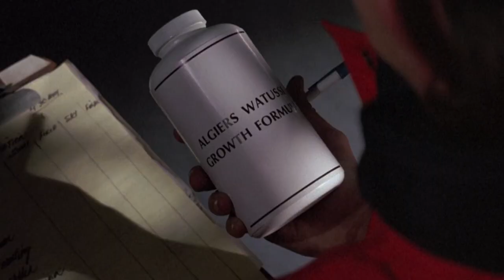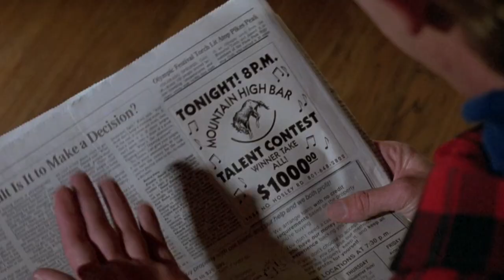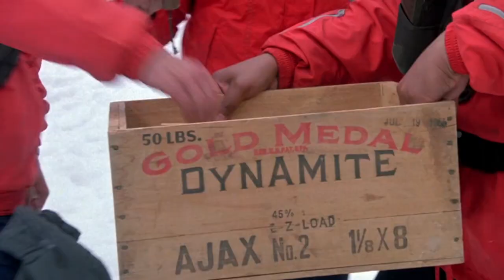Bad Ski Comedy! What Happens in Ski Patrol (1990)?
Ski Patrol (1990) plot explained.

This is just a Police Academy rip off in the snow.  Just one of many late 80s and early 90s ski comedy movies.

This one stars Roger Rose, T.K Carter, Leslie Jordan, Tess Foltyn, Yvette Nipar and a young and just as awful Paul Feig.